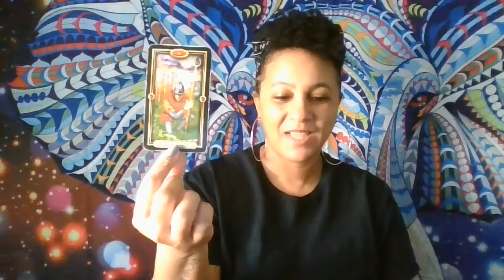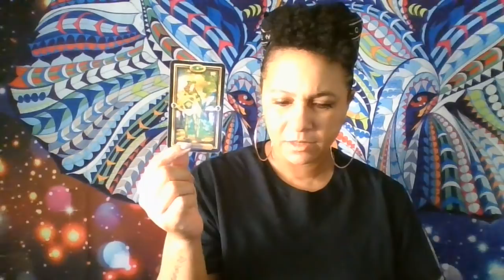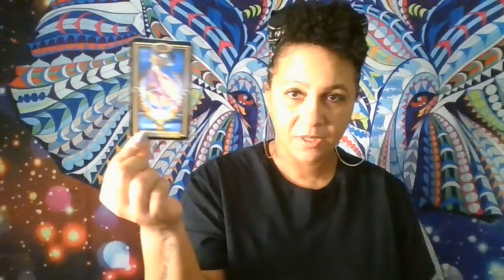CANCER SOULMATE~ NOT ALLOWING ANYONE OR ANYTHING TO STAND IN YOUR WAY~MARCH 20-21